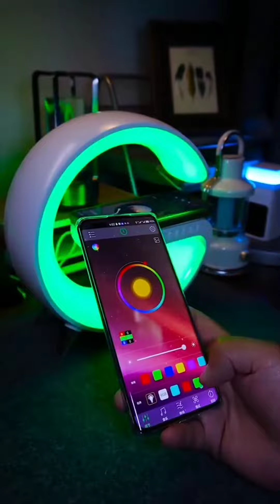Cool Gadgets Smart Appliances | Home Gadgets 2023